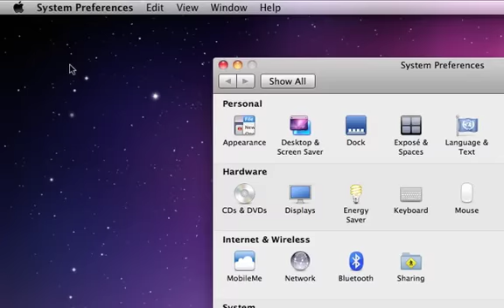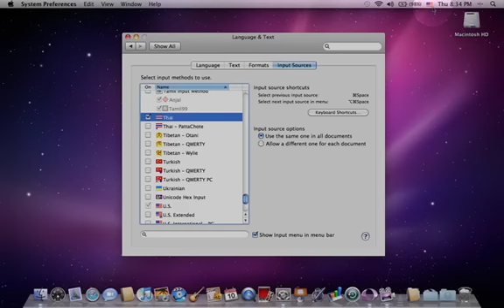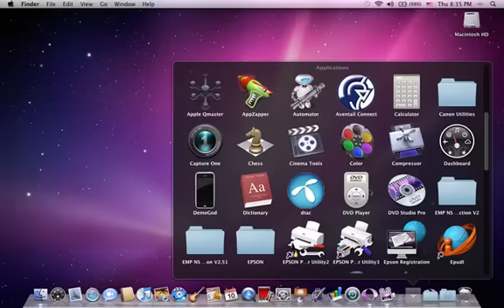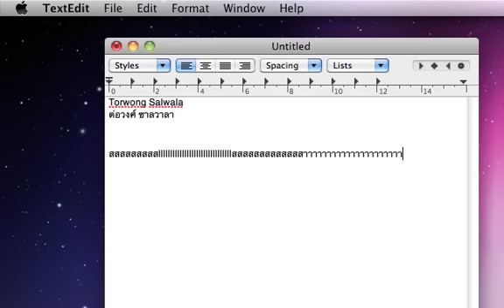2how how to Mac : Lesson 2 Set up Thai Input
วิธี Set ค่า ให้เครื่อง Mac ของเรา สามารถพิมพ์ภาษาไทยได้